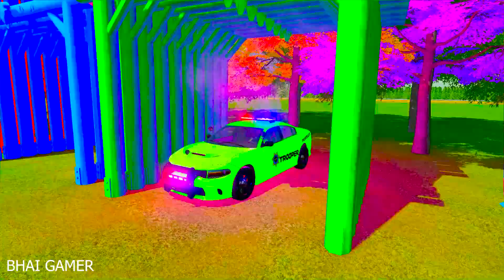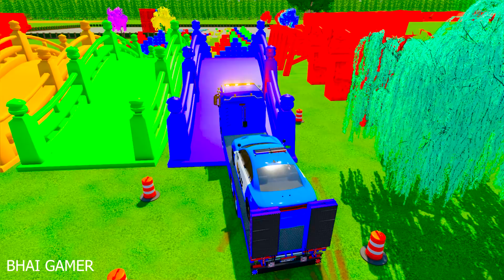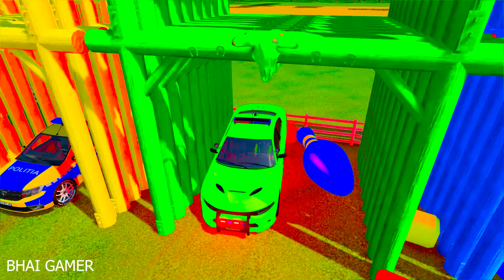TRANSPORTING POLICE DEPARTMENT DACIA DUSTER, POLICE CARS & MINIBUS WITH MAN TRUCKS ! FS22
CHEVROLET, DODGE, DACIA, AUDI, VOLKSWAGEN ALL POLICE CARS TRANSPORTING WITH TRUCKS! FS22 - Farming Simulator 22

 DODGE, DACIA, AUDI, VOLKSWAGEN ALL POLICE CARS TRANSPORTING WITH TRUCKS! FS22